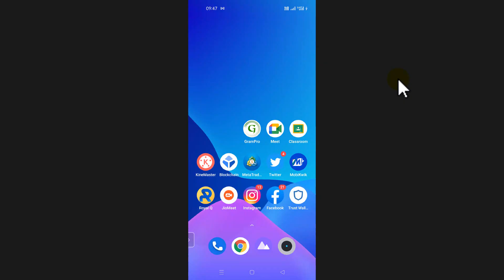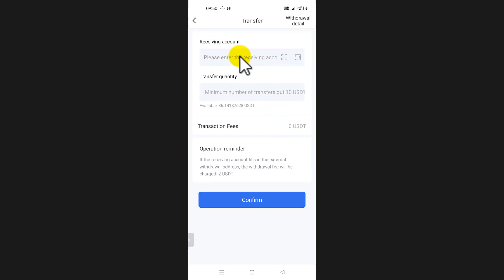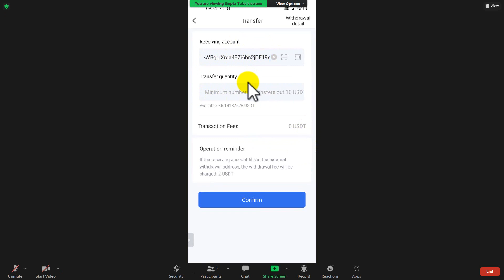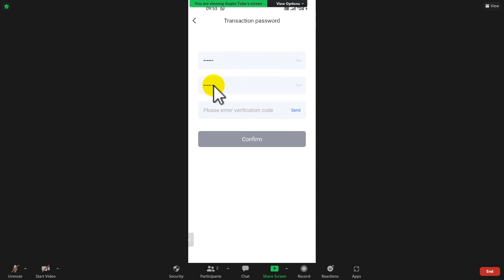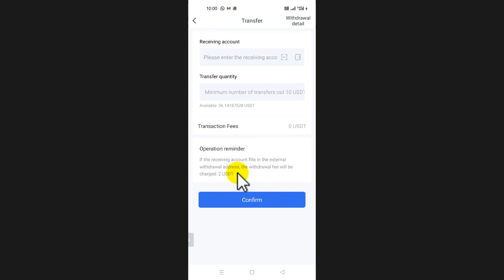RoyalQ Live Withdrawal Payment Proof, How To Found Transfer From Royal Q To Binance Exchange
APP link:

USE CODE-  SEQ3Q

✅और अगर आप अधिक जानकारी लेना चाहते हैं तो मुझे  हमे कॉल या व्हाट्सएप करें

अगर आप क्रीप्टो करेसी ट्रेडिंग  के बारे में थोड़ा बहुत भी जानते हैं तो यह आपके लिए है

आइये जानते हैं Royal Q क्या है और कैसे वर्क करता है??

📈 Royal Q हॉंगकॉंग की कंपनी है जिसने एक ऐसा रोबोटिंग सॉफ्टवेयर तैयार किया है जो Crypto ट्रेडर के लिए बहोत आसानी से प्रोफिट जनरेट करता है।

✅वर्ड नंबर1 क्रिप्टो एक्सचेंज BINANCE और HUOBI हमें ये सुविधा प्रदान करते हैं कि हम Binance में अपना fund रखकर किसी भी थर्ड पार्टी से अपनी ट्रेड करवा सकते हैं।
       थर्ड पार्टी शिर्फ़ और शिर्फ़ हमारे एकाउंट मे buy&sell(Trade) करने के लिए एलिजबल होता है। हमारे fund को थर्ड पार्टी कभी विथडरॉल नही कर सकती है।
इसी सिस्टम पर Royal Q वर्क करता है। इसलिये हम रॉयल Q के साथ 100%सेफ & सेक्योर हैं।

✅क्रिप्टो में सेल्फ ट्रेडिंग करने वाले 90% लोग शिर्फ़ और शिर्फ़ हमेशा अपने फण्ड का loss करते हैं क्योंकि हम सही टाइम पर buy&sell नही कर पाते।

✅Royal Q एक ऐसा रोबोटिंग सॉफ्टवेयर है जो 24*7 एक ऎसी तकनीक पर काम करता है जिसमे अगर मार्केट एक दिन में 40% भी डिप जाती है और शिर्फ़ 5% अप होती है तो भी आपके लिए प्रोफिट बुक कर लेता है।

✅Royal Q आपके फण्ड से किसी भी कॉइन को कई स्टेप पर buy करता है। और जब मार्किट डिप जाती है तो यह शिर्फ़ वॉच करता है और जैसे ही मार्केट 0.5% अप हो जाता है तब आपके लिए Royal Q आपके फण्ड का कुछ % buy कर लेता है। और फिर मार्केट के मोमेंट का वेट करता है। फिर अगर मार्केट 4% या उससे नीचे जाता है तो फिर से buy करता है। इसी तरह जब मार्केट अप होने लगता है और लगातार अप ही जा रहा होता है तब ये वेट करता है और जब कॉइन प्राइस डाउन होने लगता है और 0.3% डाउन हो जाता है तब ये आपके लिए तुरंत प्रॉफिट बुक कर देता है।
ROYAL Q रोबोट को एक बार सैट करके छोड़ दीजिये औरअपने निवेश का एवरेज 2% से 10% रोज कमाईये
आप चाहे कुछ भी करे पर रोबोट आपके लिये 24 घन्टे सिर्फ आपकी खोली हुई दुकान पर सेवक की भांति
 कमाई करेगा और आप सिर्फ
अपना हिसाब देखने का कष्ट करे और वो भी जब आपका दिल करे तब

नुक्सान की गुंजाईश=0%

अब आप समझ गये होंगे है ना कमाल का सॉफ्टवेयर।

✅Royal Q की एक वर्ष की ट्रेडिंग  फीस शिर्फ़ 100$ है।जिसे आप सेल्फ ट्रेडिंग करके कई बार loss कर चुके होंगे।

✅अगर आप Royal Q के साथ जुड़कर अपनी टीम बनाते हैं तो आप लाखों रुपये प्रति माह टीम से इनकम कर सकते हैं। तो देर किस बात की आइये Royal Q के साथ जुड़कर अपने सपनों को साकार करें।

✅Royal Q में Free रेजिस्ट्रेशन करें और उसके बाद प्ले स्टोर से एप्प डाऊनलोड करके log in करें।

APP link:

USE CODE-  SEQ3Q

RoyalQ Live Withdrawal Payment Proof, How To Found Transfer From Royal Q To Binance Exchange In Hindi Urdu By Gupta Tube @GUPTATUBE

और भी अधीक जानकारी के लीये इस चैनल को Subscraibe जरूर करे जिसका नाम है  GUPTA TUBE इतना ही नही इस Gupta tube chainnel पर Online earning , online busnesh, malti leval marketing , how to make money, How to online earning यानी Part Time Job, का सारा प्लान इस You tube के चैनल पर मिलेगा वो भी सबसे पहले |

Thanks & Regards

        Rajesh Gupta
 INTERNET MARKETER

royal q profit withdrawal,
royal q robot withdrawal,
royal q me withdrawal kaise kare cara withdraw royal q ke bank,